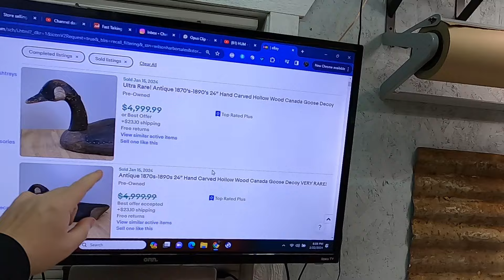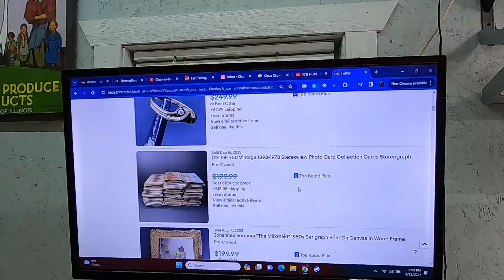Real Talk: You're a terrible eBay reseller and you need to QUIT before it's too late.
With @TheJoshGalt announcing his departure from YouTube and shifting his reselling efforts to only part time for a life of working for "the man", a shift in @oldschoolpicker and how he approaches his social media presence, @DragonMastersFinds has taken on full time employment and dropping reselling to a side hustle, and even my good friend John, the @cincinnatipicker has pivoted and gone into real estate. it's time we examine who the real resellers are going to be.